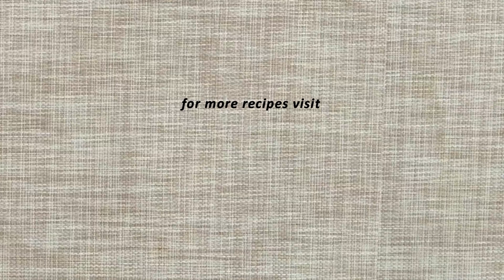Suji Porridge Recipe | How to Make Rava Kanji for Babies | How to Make Sooji for Babies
For 6 months and above babies love to explore new taste and new food. Make sure whenever starting a new food stick to it for a week and then introduce new food to your little ones. suji porridge is also a healthy quick recipe to be given to kids.

Recipe is Grouped under:
how to make sooji for babies
how to make rava kanji for babies
suji porridge recipe
rava porridge for babies
benefits of sooji for babies
rava porridge recipe for babies
suji porridge recipe
malt recipe for infants
salty rava porridge recipe
salty suji porridge recipe
salty sooji porridge recipe
recipes for kids
recipes for 9 month old baby
recipes for babies
recipes for baby
ganji recipe
rava ganji recipe
suji ganji recipe
sooji ganji recipe
rava kanji recipe
suji kanji recipe
sooji kanji recipe
suji recipes
sooji recipes